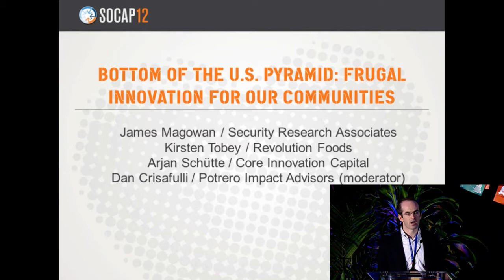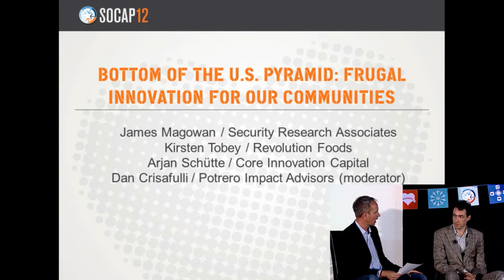Bottom of the U.S. Pyramid: Frugal Innovation for Our Communities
Facing a spiral of poverty, 50 million people in the U.S. have little access to the basics - like healthcare, healthy food, and financial services - that would allow them to sustain their families and build better lives. In an era of budget tightening and political stalemate, faith in government solutions for the problems of low-income communities is stretched thin. The U.S. is facing many of the same problems that are prevalent in the developing world. Americans are waking up to a world that really IS flat. Social entrepreneurs have a solution: low-cost, frugal innovations to serve the critical needs of low-income communities closer to home.

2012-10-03